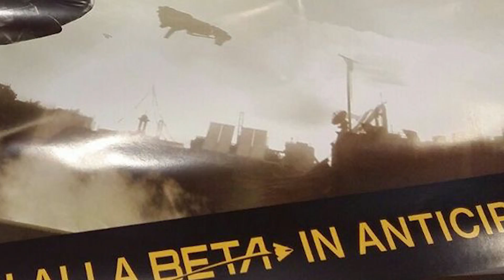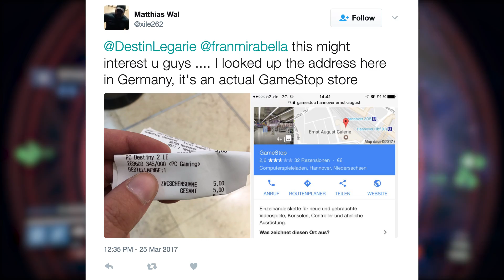Destiny 2 News Update! Beta Incoming, September Release, PC, and Statue Editions!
Destiny 2 posters have leaked indicating a release date, beta date, and rumors are flying about PC pre-orders and Cayde statues!

Tuesdays / Thursdays at 8pm